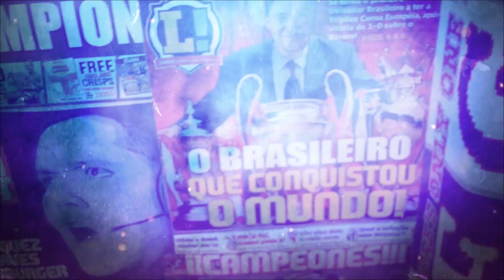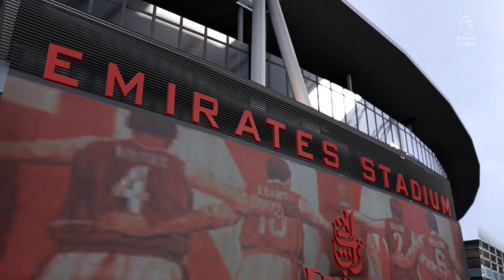O Duelo FINAL contra o GRIEZMANN?! FIFA 19 MODO CARREIRA #37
O Duelo FINAL?! FIFA 19 MODO CARREIRA #37

►SNAP : fredrpvasquez